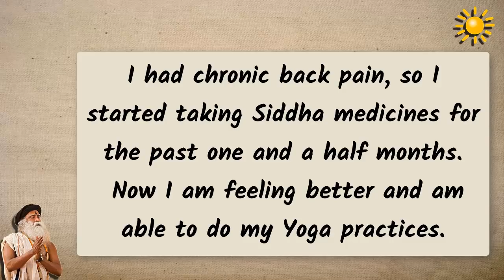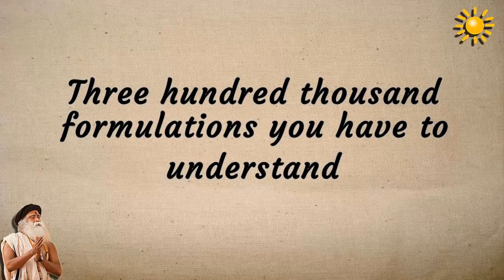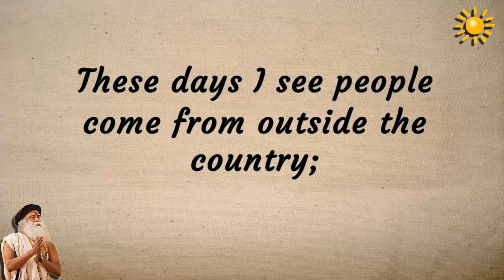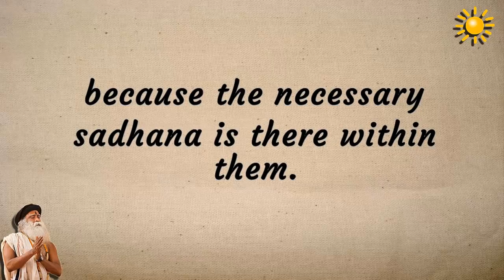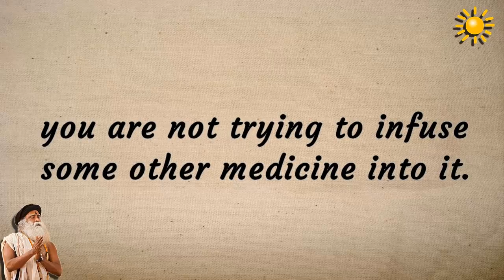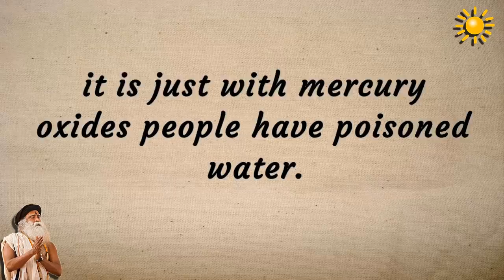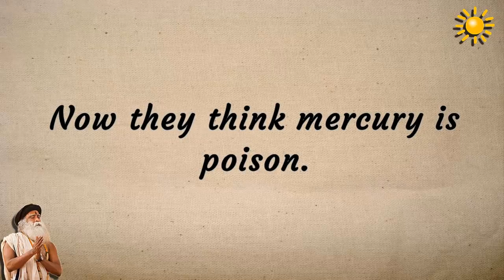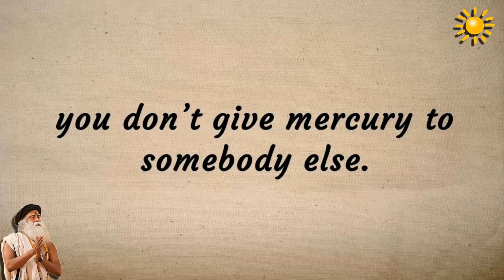Sadhguru - I am still alive only because of mercury!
- how Siddha medicines impact our body?
-difference between Ayurveda and siddha and allopathy.
-allopathy is purely chemicals, chemical manipulation of the system.
-prescribing or practicing Ayurveda needs a lifelong involvement.
-you need a phenomenal understanding of the body to be able to prescribe this.
- in siddha, all the things that you consider as poisonous are used as a part of their medicine.
-Using of mercury. It is not poison.It is mercury oxides,
which are irresponsibly used in industry and let out into the rivers and lakes, which poisoned the waters on this planet.
-mercury is not poison but if you drink it, it’ll kill you
-I am still alive only because of mercury
-If you are not established, if you can't hold the mercury, you don’t give mercury to somebody else.
Yogic system has always used mercury.
Mercury and yogis are always together.